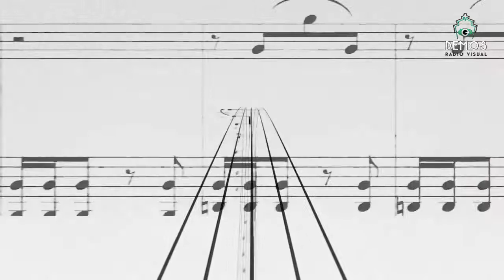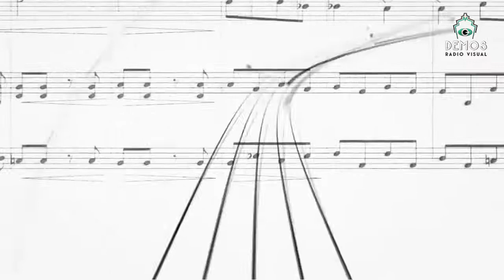Cena Solidaria UN ÉXITO!!